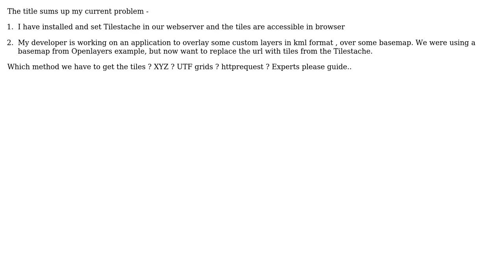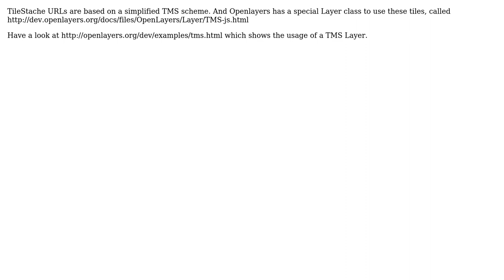GIS: Getting tiles from own Tilestache server to Openlayers application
With thanks & praise to God, and with thanks to the many people who have made this project possible! | Content (except music & images) licensed under CC BY-SA | Music | Images & others | With thanks to user user15092 user Devdatta Tengshe and the Stack Exchange Network Trademarks are property of their respective owners. You are responsible for your own actions.